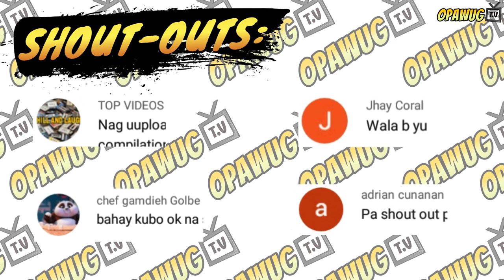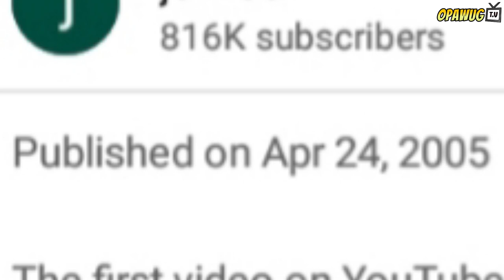Kilalanin ang TAO sa PINAKA UNANG VIDEO ng YOUTUBE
What's up guys opawug TV here :)

Ang youtube ay ang isa sa pinaka binibistang website o application sa buong mundo at halo nasa 5 billion na tao ang napapanuod na videos sa youtube kada araw.

Marami ang naitutulong ng youtube sa araw araw mapa movies, vlogs, music, tutorials at iba. Isa din ito sa pinagkakakitaan ng marami sa atin.